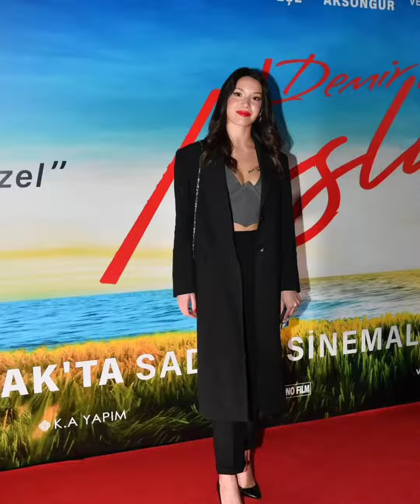Hazal Subasi Bu Geceki Görüntülərlə Göz Kamastirdi.